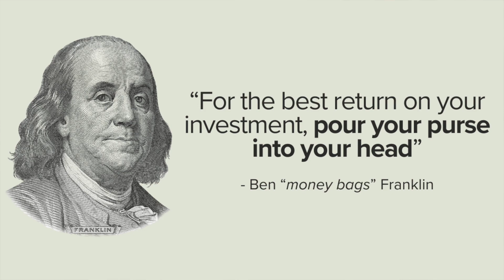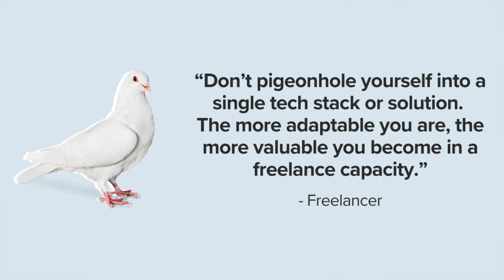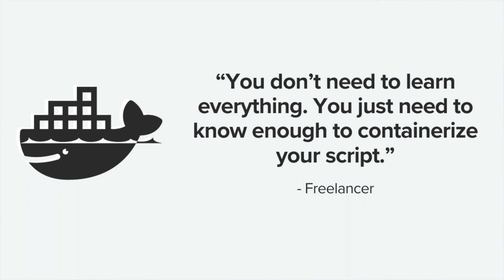I Spent $716.46 Talking to Data Scientists on Upwork—Here’s what I learned.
I paid top data freelancers to talk to me (again). Here, I summarize my key learnings from this 2nd round of conversations.

Round 1 Recap - 0:00
Round 2 - 2:18
What's the #1 Reason Freelancers Fail? - 3:07
Find a Niche* - 5:20
Learn the Full Tech Stack - 6:32
Scaling Consulting Business - 8:32
Freelancing for Product Development - 10:28
Takeaways - 11:38